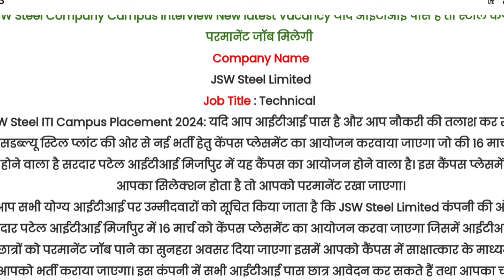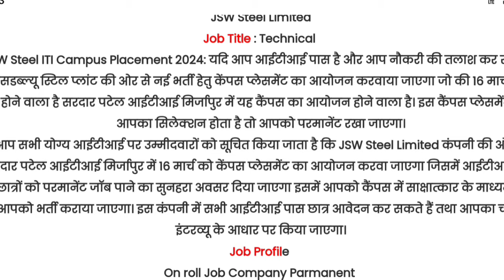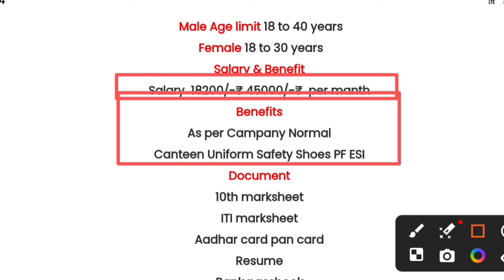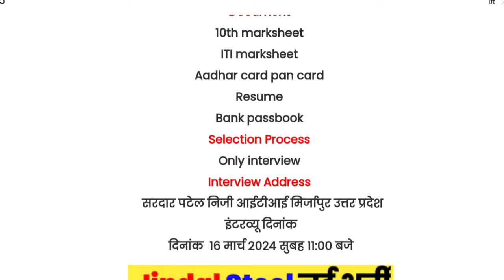GSW Steel Limited कंपनी में परमानेंट भारती केंपस सूचना सैलरी 41000 प्रति महीना मौका जाने ना दे हाथ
JSW Steel Limited l power
JSW Steel Power Lim
JSW company gsw Steel power
 JSW Steel Power Limited
JSW Steel Limited
JSW company
JSW Steel Job
Steel power plant company
Steel company campus

JSW,Steel_Limited_power
JSW_company
JSW_Steel_Job
Steel_company_campus